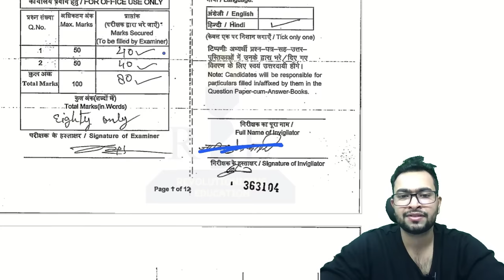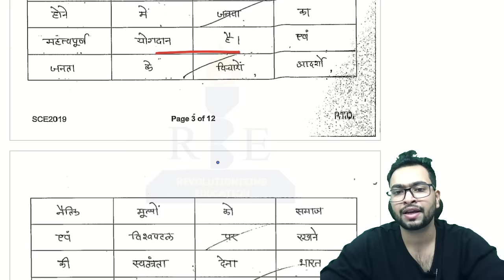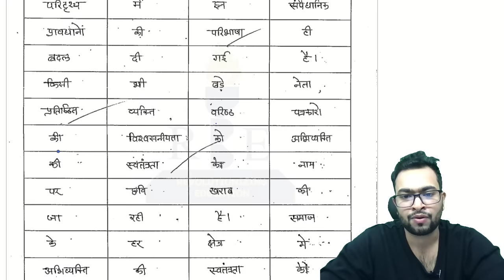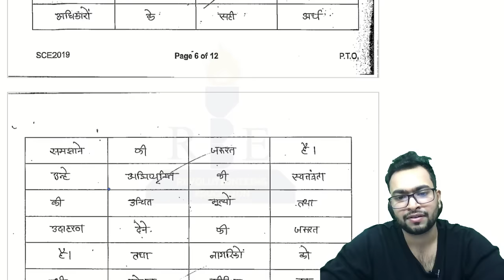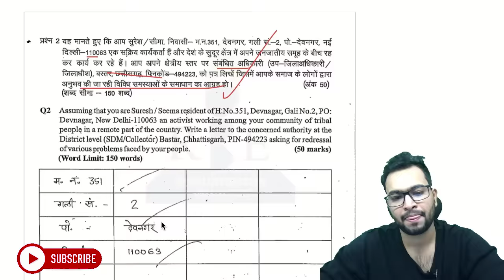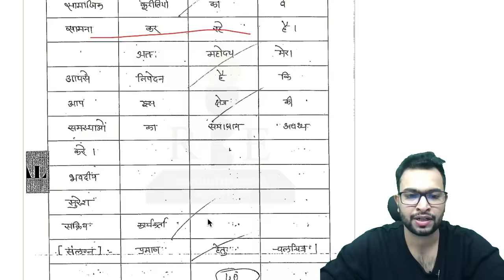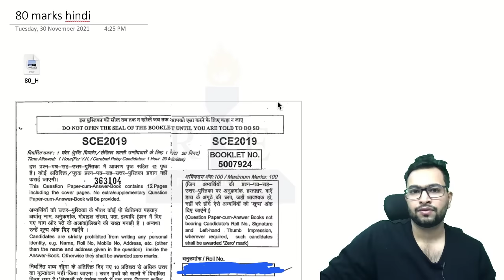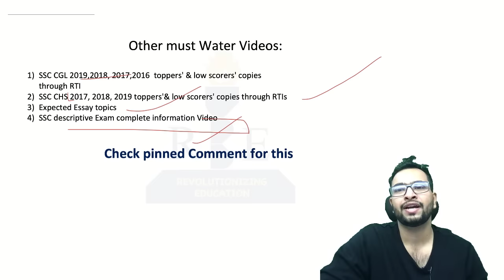SSC CHSL Tier 2 80 Marks Descriptive Copy in hindi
In this video, Shubham Jain (RBE) will discuss the descriptive copy of SSC CHSL 2019 Tier-2 who score 80/100 marks which is one of the highest in SSC descriptive papers. The aspirant wrote the essay and letter in hindi medium.